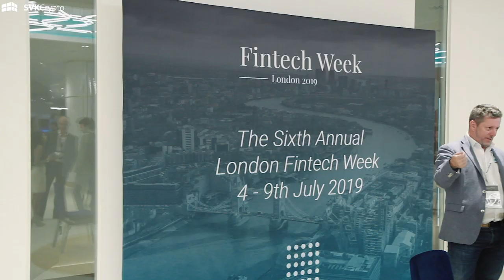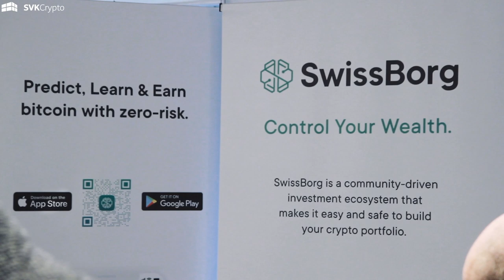Latest Trends in Institutional & VC Investments Panel - London Fintech Week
What are the strategies shaping private equity in 2019 and beyond ?  How do challenges of  access to financing, regulatory environment, political uncertainty, competition, deal sourcing/
and high transaction multiples  affect the market? What will be the impact of China's   Internet and technology firms  capturing a growing share of global private equity and venture investment, a signal of just how much has changed. What role will venture capital play in building the next generation of fintech? What sectors and types of companies will be most attractive for investment?
SVK Crypto's co-founder Shane Kehoe has been invited to speak on a panel of VC investors to discuss these topics from a diverse set of perspectives.